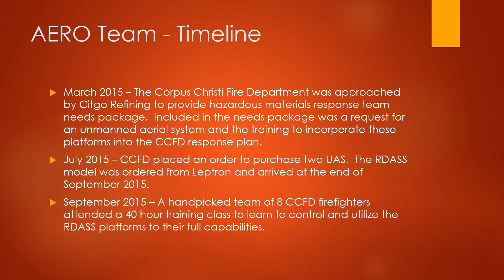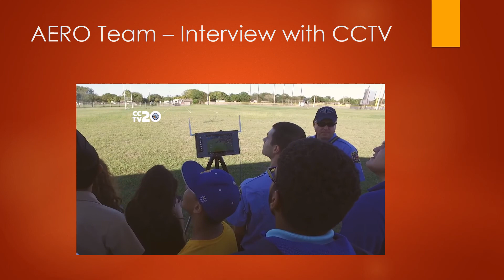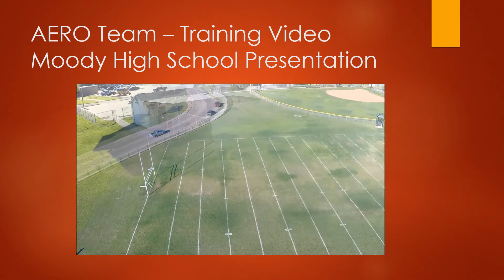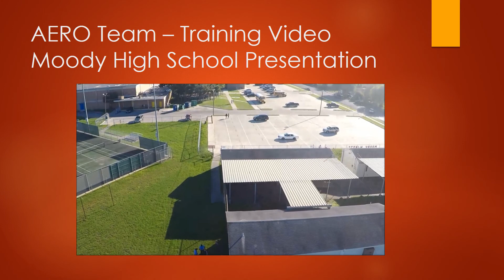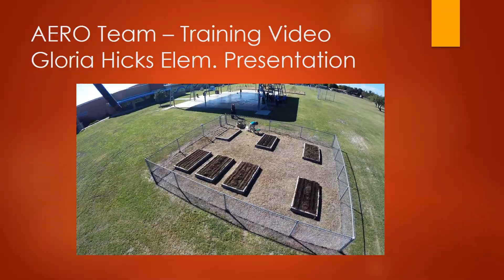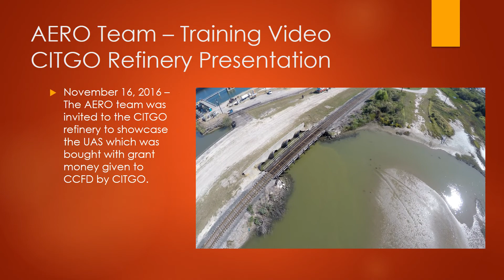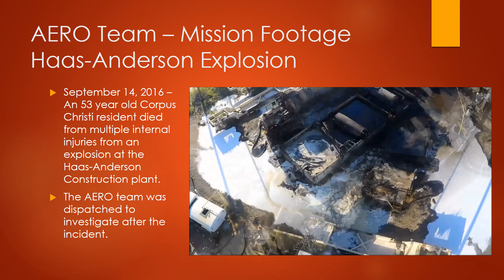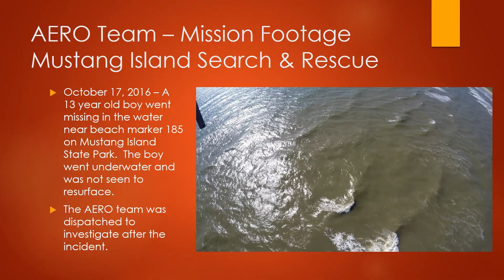CCFD AERO Team Presentation